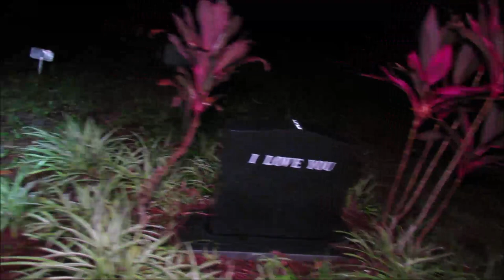HAUNTED CEMETERY AT 2 AM, SOMETHING NOT RIGHT IN THE WOODS HERE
Join Joe and I as we visit one of the worlds most haunted cemeteries in the WORLD.  Something lives in the woods here